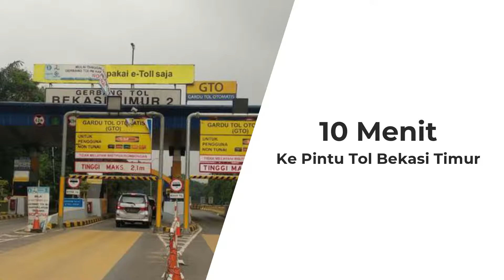RUMAH SYARIAH BEKASI TIMUR, GREEN JATIMULYA RESIDENCE BEKASI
Rumah Mezzanine cocok untuk ruang wfh di masa pandemi

Melakukan wfh ditempat yg tenang adalah dambaan bagi para pekerja, situasi pandemi membuat risau tentunya untuk beraktifitas diluar rumah, Tak perlu khawatir dengan perubahan cara berkerja kondisi sekarang ini, Green Jatimulya Residence telah menyediakan rumah dengan konsep lantai mezzanine yg membuat anda tenang dalam bekerja ✍️
Cluster Green Jatimulya Residence ini juga bebas banjir dimusim yang rawan banjir 🌧
Musim hujan akan segera tiba, sudahkan anda persiapkan hunian yang bebas banjir?
Green Jatimulya Residence merupakan pilihan yang tepat untuk Rumah yang cocok dalam kondisi pandemi ini dan sudah terbukti bebas banjir juga..
Design Mezzanine yang unik dan kekinian, serta skema pembelian syariah non bank menjadikan cluster ini sangat cocok untuk dipinang sesegera mungkin

Dilengkapi dengan fasilitas yg memadai:
• One gate system
• Musholla
• Security pos + CCTV

Detail rumah:
• Type 45 Mezzanine (2 kamar tidur + 1 Mezzanine, 1 kamar mandi, ruang tamu, dapur, carport)

Akses strategis yg memudahkan mobilitas:
• 10 menit ke tol Bekasi Timur
• 10 menit ke LRT Bekasi Timur
• 10 menit ke halte Transjakarta Bekasi Timur
• 20 menit ke Commuter Line Bekasi Timur

Alhamdulillah sudah terjual 6 unit dari total 24 unit...

Segera Survey Rumah Contohnya di Lokasi Project sebelum harga naik...

Terimakasih

perumahan syariah bekasi
rumah syariah bekasi timur
green jatimulya residence
Green jatimulya residence bekasi
Rumah minimalis
Rumah cantik 400 jutaan bekasi
Rumah dijual di bekasi timur
Rumah dijual di bekasi barat
Rumah dijual di jatimulya bekasi
Kpr syariah bekasi